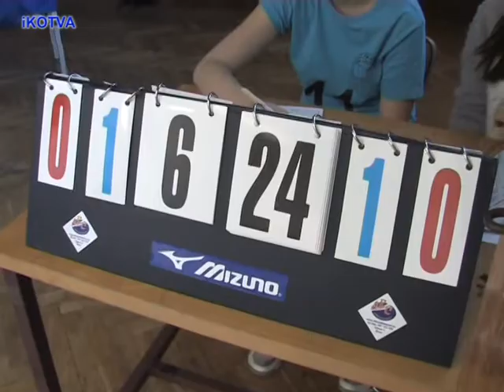DDM HIPPO Kuřim : Sokol Jehnice KP kadetek 1. set